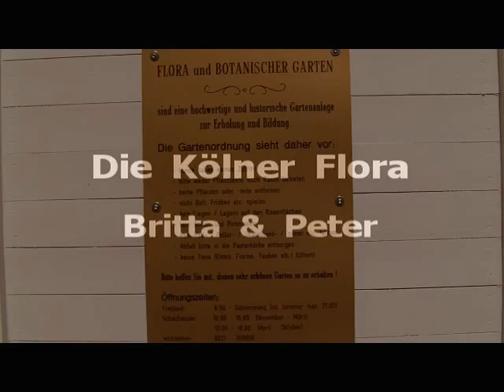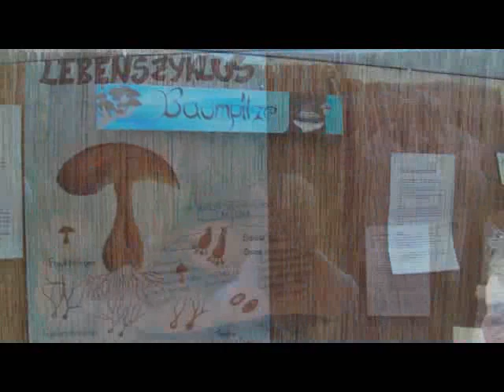Der Botanische Garten Köln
Heute machten wir eine Stippvisite;-) in der Kölner Flora